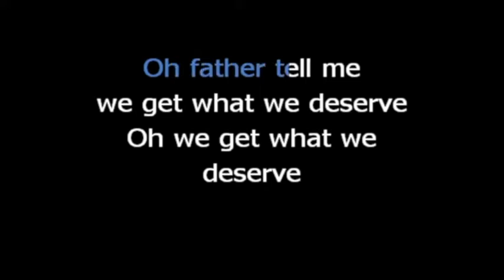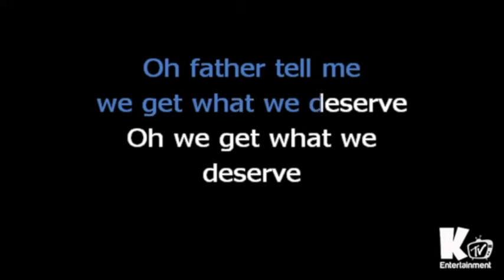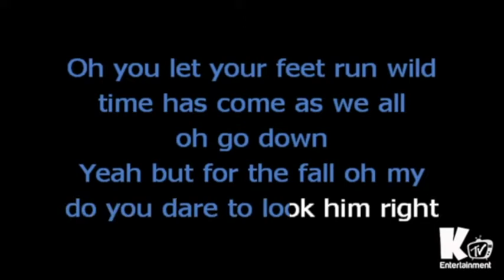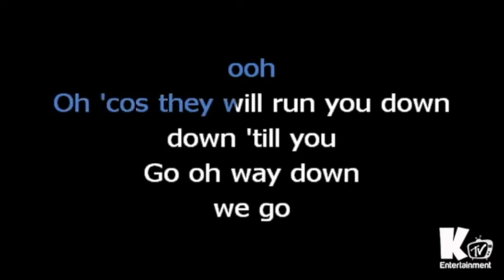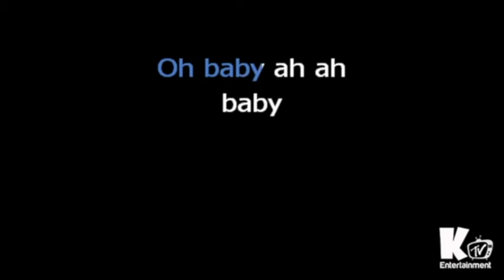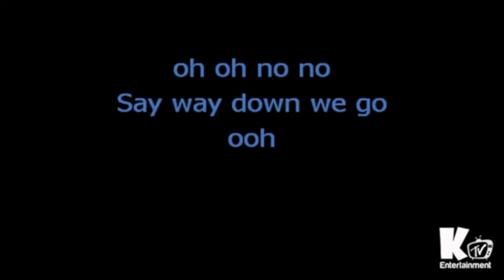Karaoke Kaleo Way Down